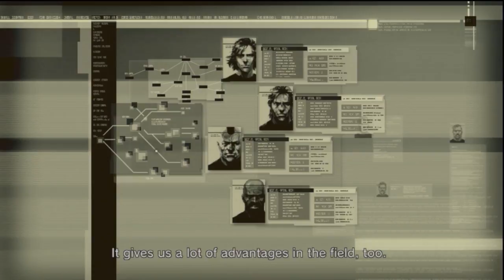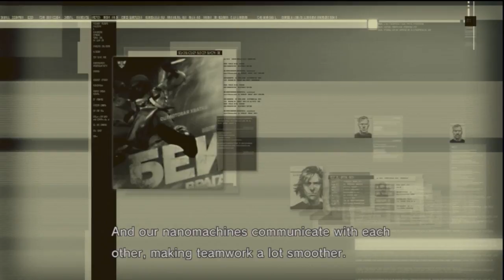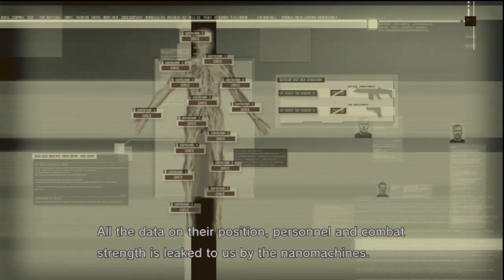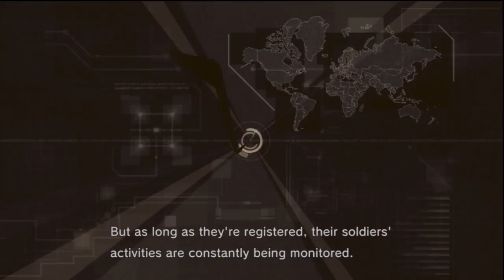Metal Gear Solid 4 #4-1: Barrel Tactics (Uncut Commentary)